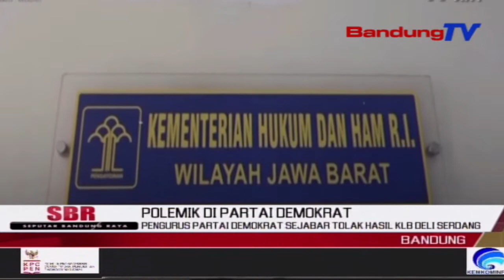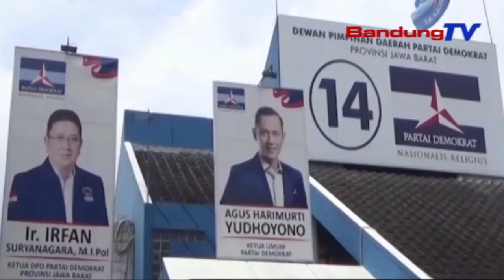Pengurus Partai Demokrat Sejabar Tolak Hasil KLB Deli Serdang | SBR | BANDUNGTV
SBR | BANDUNGTV | IRFAN RAMANDA | Pengurus Partai Demokrat Sejabar Menyatakan Kongres Luar Biasa Atau KLB Deli Serdang AbalAbal. Bahkan, Mereka Pun Meminta Kementerian Hukum Dan Ham Tidak Mengesahkan Hasil Dari KLB Tersebut. Sekretaris Partai Demokrat DPD Jabar Pun Menyatakan, Pihaknya Akan Langsung Mencabut KTA Kader Demokrat Jabar Yang Datang Pada KLB Deli Serdang.